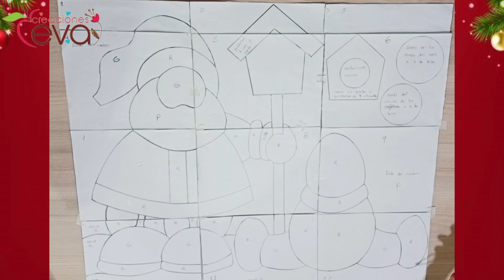Moldes Santa y su Amigo